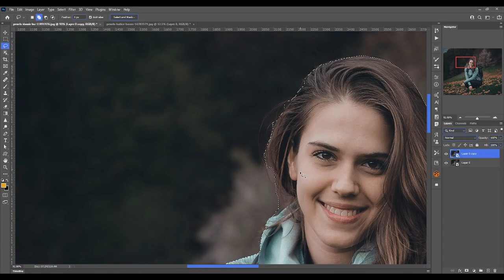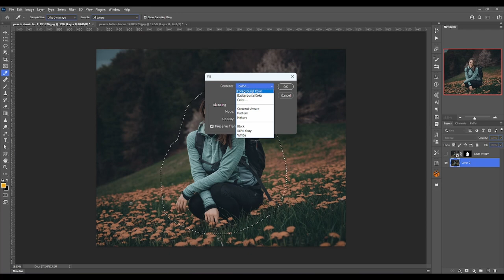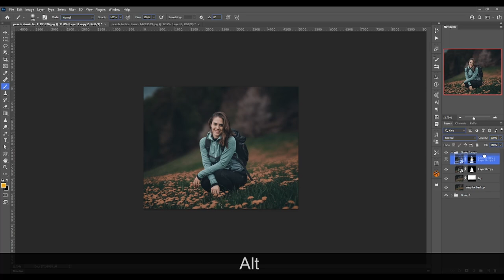Background Blur effect in Photoshop | Learn Graphic Designing | Enroll Link in Description